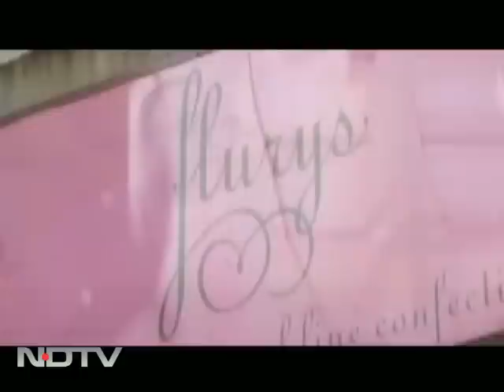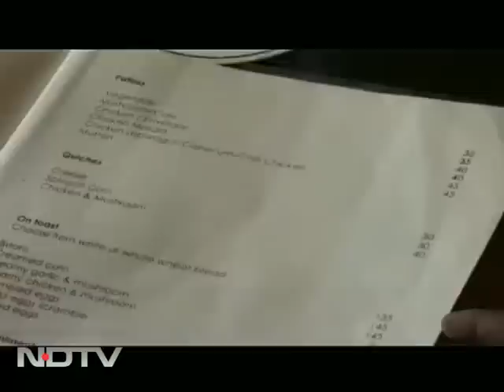Flury's of the City of Joy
Friday Night Lights takes you to the legendary Flury's of Kolkata, a one-stop-shop for everything sweet and savoury.